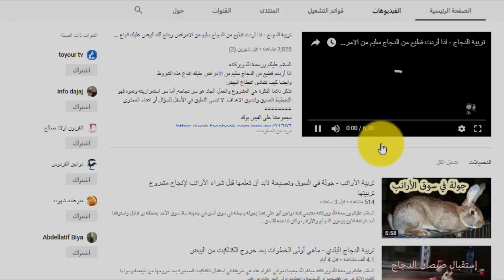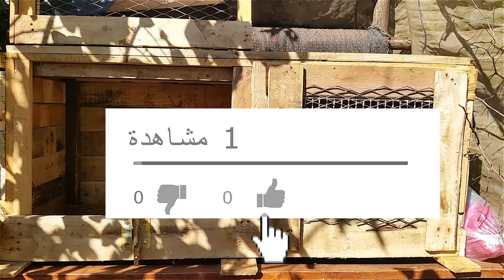صنع قفص أرانب بمخلفات الخشب وغير مكلف -قفص رائع-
اخواني الكرام قمت بصنع قفص أرانب رائع بمخلفات الخشب وبعض المسامير والاسلاك
غير مكلف ورائع جدا
فكرة يمكن توظيفها